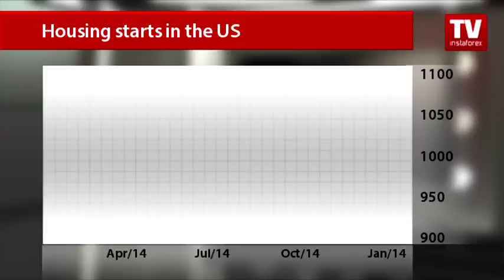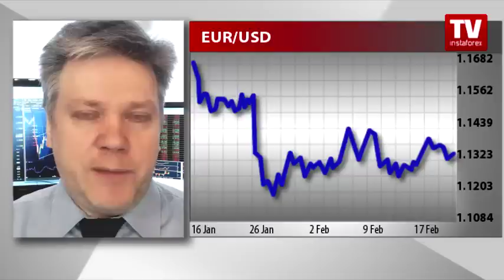Euro continues falling against US dollar